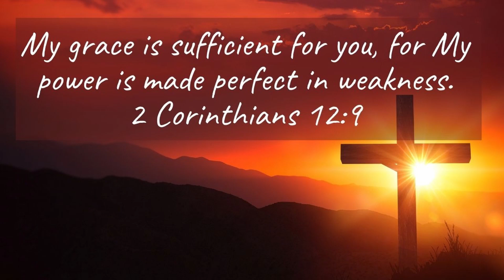"If God Be For Us"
Sunday Worship - April 11, 2021
Corinne Davis, Piano

Come join us at:
Sunday Service Times
Sunday School: 9:45
Traditional Service: 11:00